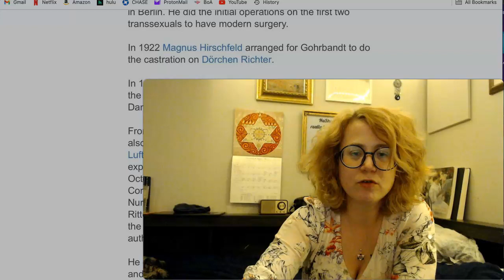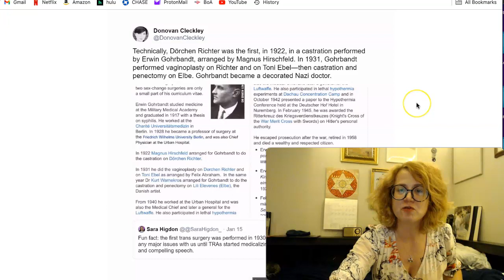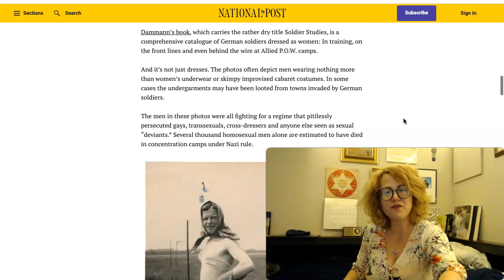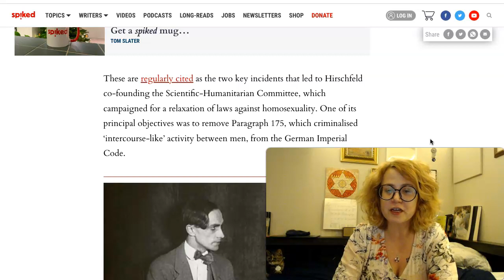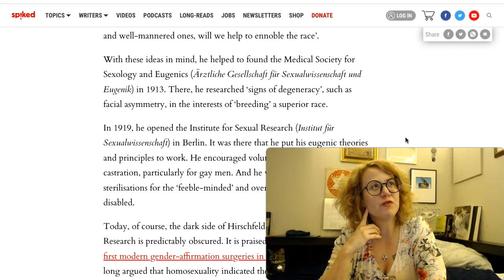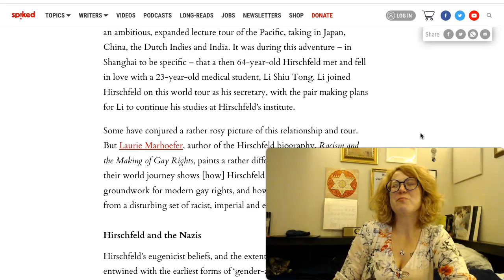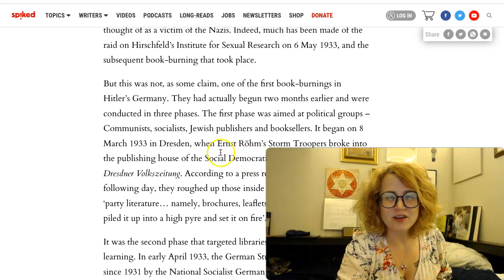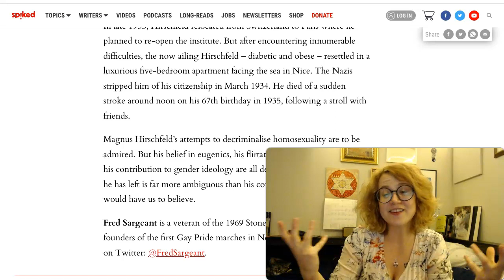Reclaiming Jewish History: No, Magnus Hirschfeld was NOT an LGBTQ hero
The academic "queering" of deranged sexologist Magnus Hirschfeld has been used to justify "Gender Affirming Care" and in doing so has been weaponized against Jewish law and ethics.